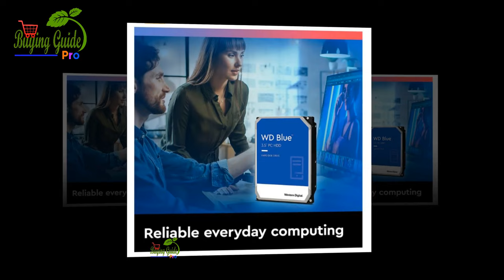Top 5: Best SSD For Laptop & Desktop 👌Best Solid State Drive 2023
⏬ Check the updated price ⏬

✅01. Samsung 860 EVO

✅02. Samsung 970 EVO Plus

✅03. Intel 660p

✅04. WD Blue

✅05. Kingston A400

👉😄🧑🏻‍🔧 If you want to buy releated product from following: 🧑🏼‍🎄

👉 🍉 Lanxire Universal C Clamp with 1/4"-20 and 3/8"-16 Thread Hole for Desktop Mount Holder Microphone Mounting Equipment LCD Monitor - 2 Pack

👉 🍉 4Pcs Universal C Clamp, Heavy Duty Sturdy 1/4 and 3/8 Thread Hole for Tables Desk Mount, Desktop Mount Holder, Photo Studio Photography, Quick Release U Clip Holder and Wood Work

👉 🍉 SMALLRIG Super Clamp with 1/4 and 3/8 Thread for Cameras, Lights, Umbrellas, Hooks, Shelves, Plate Glass, Cross Bars, etc - 735

👉 🍉  DonSail Hoe Garden Tool - Scuffle Garden Hula Hoes for Weeding Gardening Long Handle Heavy Duty - Adjustable Weeding Loop Stirrup Hoe 30-61 Inch Black

👉 🍅 Japanese Weeding Sickle Very Sharp Edge Quick Work

👉 🍅 豊稔光山作 Japanese Weeding Sickle Very Sharp Edge,Japanese Garden Tools,Weeding Tools Gardening Quick Work

👉 🍅 ZUZUAN Garden Tool Set, 3 Pack Aluminum Heavy Duty Gardening Kit Includes Hand Trowel, Transplant Trowel and Cultivator Hand Rake with Soft Rubberized Non-Slip Ergonomic Handle, Garden Gifts

👉 🍅 SOLIGT 8-Piece Gardening Hand Tools with Storage Organizer Basket – Garden Tool Set with Pruning Shears, Cultivator, Gloves - Heavy-Duty Stainless Steel Gardening Tools for Women Men with Wood Handle

👉 🍅 KVR Upgraded Garden Kneeler and Seat with Thicken & Widen Soft Kneeling Pad,Heavy Duty Foldable Gardener Stool with 2 Tool Pouches ,Gardening Gifts for Women Mom Men Seniors¡­

👉 🍉 BLACK+DECKER Jig Saw, 4.5 -Amp (BDEJS300C)

👉 🍅 Bullet Tools - ES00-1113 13" EZ Shear Marksman Laminate Flooring Cutter
For Pergo, Wood & More

👉 🧅 Folding Saw Wood Cutter Multi -Purpose 8" Triple Cut Carbon Steel Blade - Premium Folding Hand Saw w/ Gear Lock for Security - Ergonomic No-Slip Handle - Rugged Strength & Durability for Gardening, Camping, Hiking

👉 🍓 GALAX PRO 10 A 5800 RPM Hand-Held Circular Saw, Bevel Angle(0 to 45°) Joint Cuts with 7-1/4 Inch Blade, Adjustable Cutting Depth (1-5/8" to 2-1/2") for Wood and Logs Cutting-GP76331

👉 🏀 BLACK+DECKER Electric Hand Saw with Storage Bag, 3.4-Amp (PHS550B)

👉 🎾 Mini Chainsaw Cordless Handheld,Portable Branch Wood Cutter Pro Hand Saw, 4 Inch Electric Pruning Shears Chainsaw Household Gardening Tool,with 2 Batteries 1 Charger.

👉 🎪 Bullet Tools - 909 I 9 9 inch MAGNUM Laminate Flooring Cutter for pergo, wood and more

👉 🎯 OMTech 60W CO2 Laser Engraver and Cutter for Wood Leather Rubber More, 20x28 in. Laser Engraving and Cutting Machine with Autofocus, Ruida Control Panel, RDWorks, & Real Time Data and Power(AF2028-60)

👉 🎯  Carrot Design Cape Cod Weeder Hand Garden Weeding Tool - Stainless Steel

This is a reaction video used to educated and give my feedback on the SMART ENGINEERING.

[Buying Guide Pro] is a participant in the Amazon Services LLC Associates Program, an affiliate advertising program designed to provide a means for sites to earn advertising fees by advertising and linking to Amazon.com.